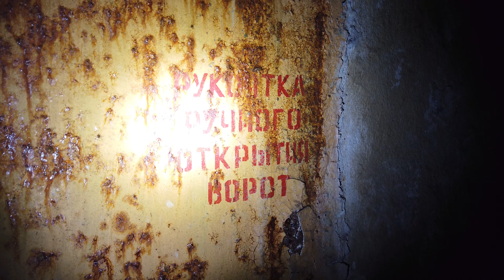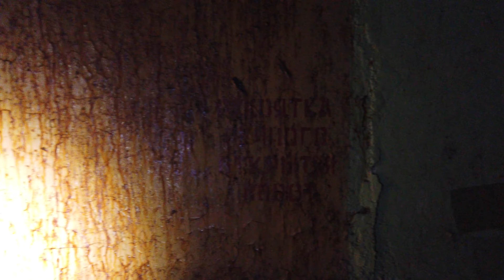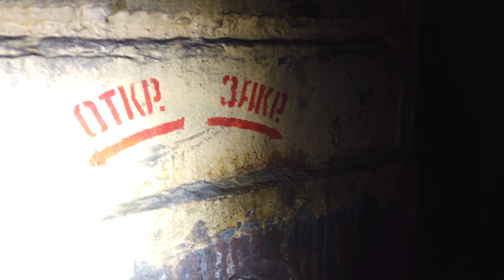Площадка №52, покинутое ядерное хранилище в Мурманской области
Осмотр подгорного хранилища ядерных боевых частей - покинутая  Площадка №52 в Мурманской области (в/ч 40036).  Подземное расположение  хранилища было рассчитано на работу по перезарядке боевых частей подводных лодок, боевых кораблей   наземных пусковых установок  в условиях ядерного взрыва на поверхности. С начала 90-х годов подземное укрытие использовали как  обыкновенный склад, а в 1998 горду забросили окончательно. Обзор военного городка будет размещен отдельным видео, во второй части.